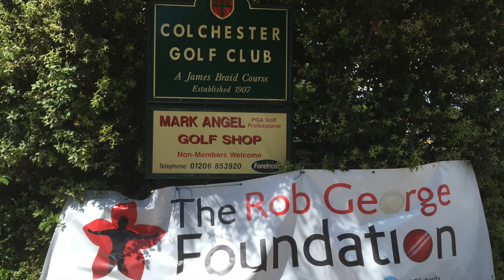RGF Golf Day'15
Colchester Golf Club raise funds for the Rob George Foundation.